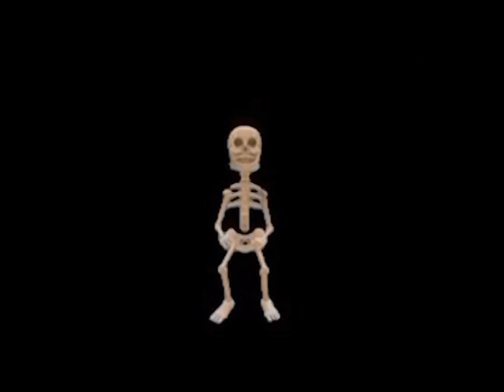Inezra mazal anzar film d'animation en kabyle filmkabyle2023#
inzra mazal anzar film d'animation en 3D kabyle / réalisé par karim belabed production ciné kabyle /Mourad bouchafa 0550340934